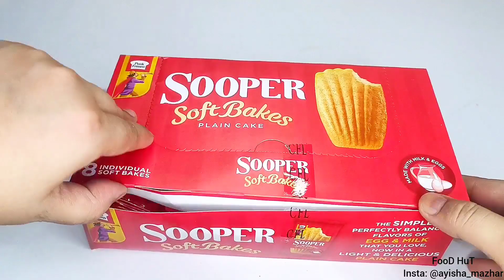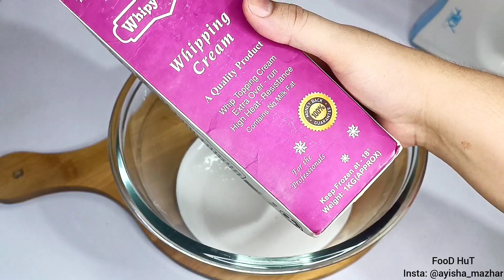آپ سب کی ڈھیرساری فرمائش پرکم محنت کم خرچ میں ایک بےحدمزیداریونیک ریسیپی || Mango Dessert Recipe